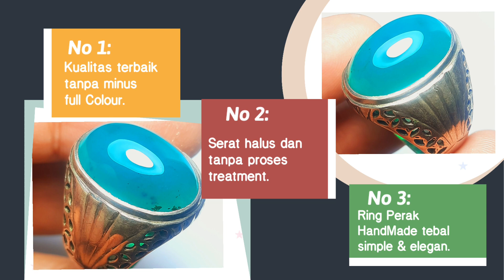BATU BACAN DOKO MAJIKO BLUISH | RING PERAK HANDMADE | NATURAL BERKUALITAS | GRATIS ONGKIR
Hanya di @AdnanGems Semua Batu Bacan Doko dan Batu Bacan Palamea Natural Berkualitas dikelasnya bisa anda dapatkan dengan harga yg sangat murah.

Dengan Harga yang sangat murah barang mewah cocok sekali untuk para reseller karena bisa menghasilkan keuntungan yang lumayan dan tentunya ini menjadi kesempatan yang baik untuk para pencinta dan penghobi batu bacan karena bisa memiliki batu bacan bagus dengan harga yg sangat murah dikelasnya.

Jadi jangan lewatkan kesempatan ini sebelum kehabisan.

Fb  : Muhammad Pipit Tri Santoso

Lok. Duren Sawit, Jakarta Timur